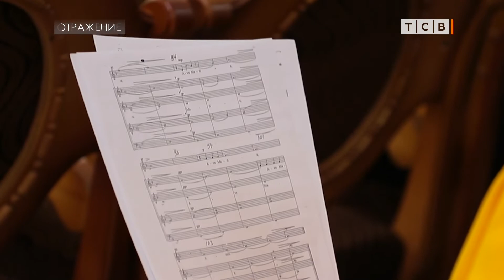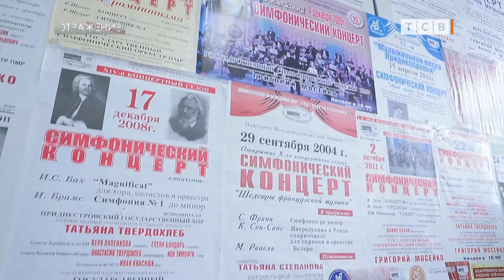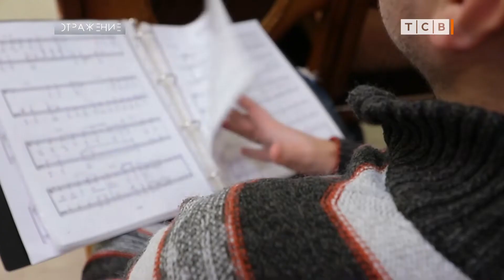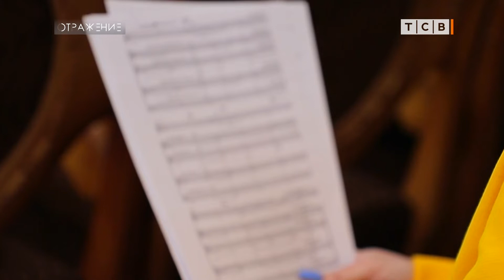Первая репетиция после карантина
Почти год артисты сидели на карантине. Другие ограничения постепенно снимали – открыли кафе, школьники и студенты вышли на учёбу. А творческий локдаун всё продолжался. Зрители скучали, а уж как скучали сами артисты, и говорить нечего. И вот первые репетиции оркестра, хора, танцоров и актёров. И надо спешить – концерты и спектакли уже через месяц. Вся творческая энергия, которая скопилась за год, вот-вот выплеснется на подмостки.